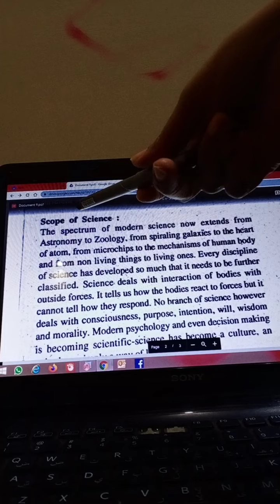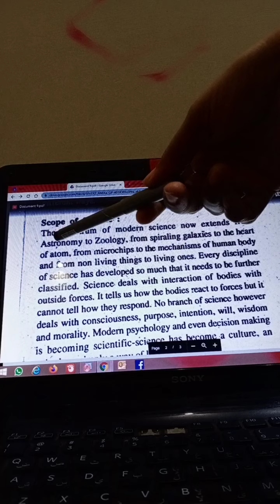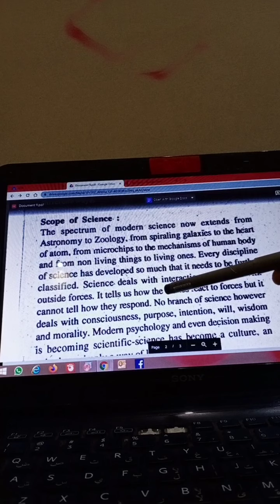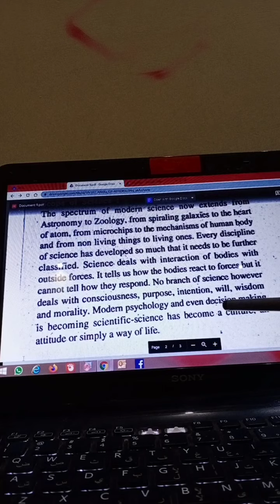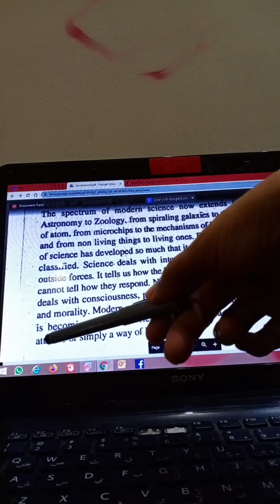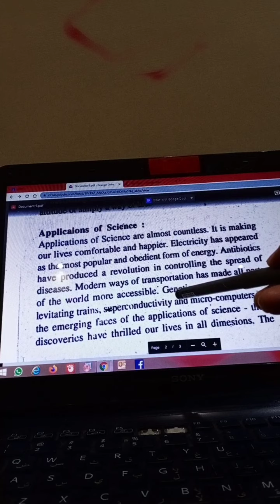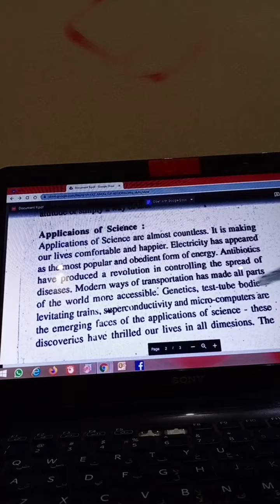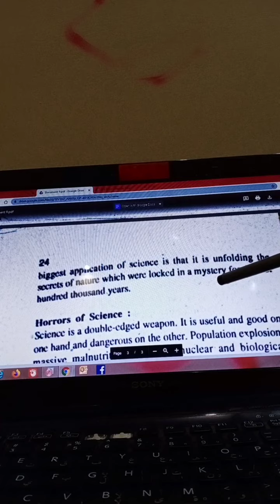Scope, applications of science.ADA Everyday Science Part (2)